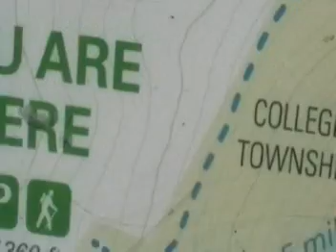Mount Nittany huh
Journey to the top of Mount Nittany